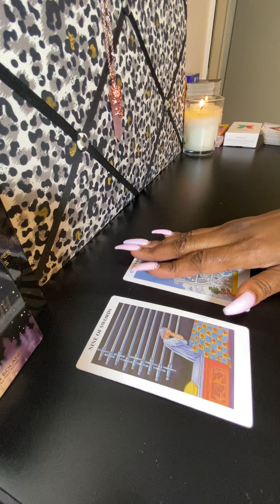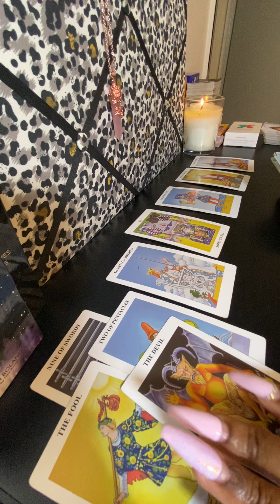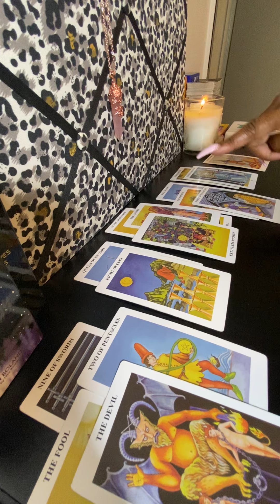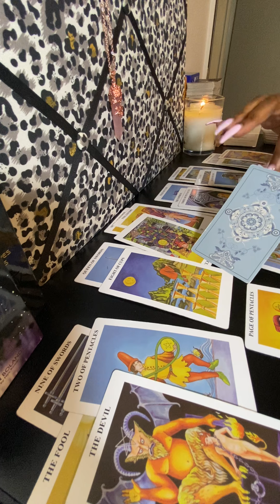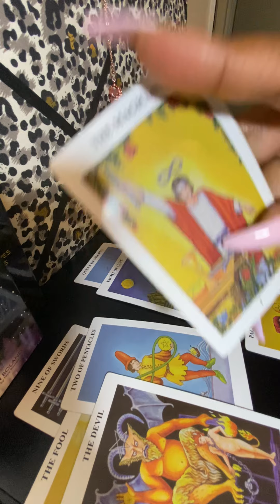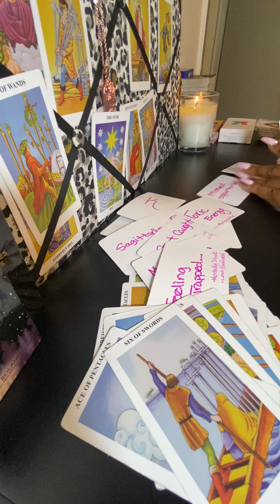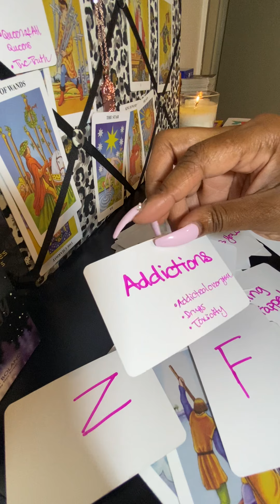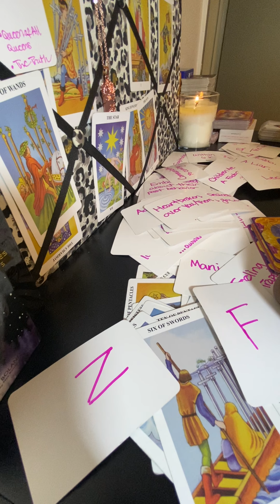AQUARIUS - An honest conversation about how you feel will change a lot 😌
These are general love readings for entertainment only and may not resonate with everyone.

Stay well and blessings you all!